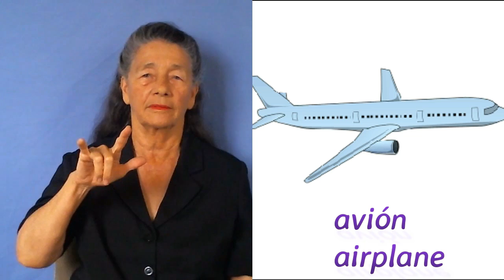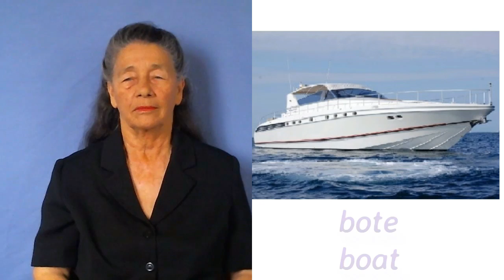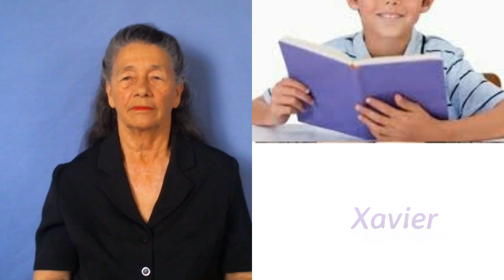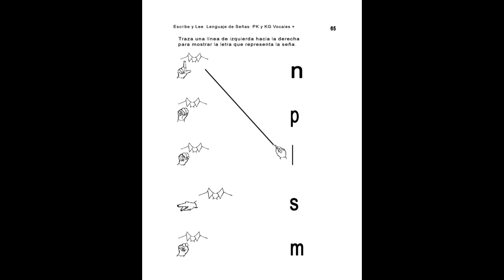Lenguaje de Señas SL&GW 73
Vocabulario para pre-escolares, y KG.  Escribe y Lee Vocales +(Usado con permiso).